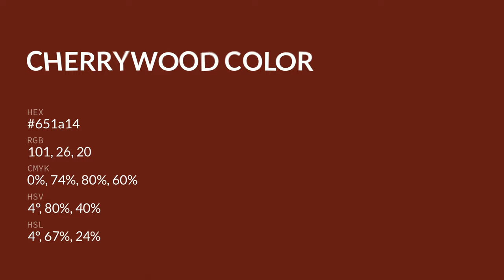Cherrywood color 651a14 hex color - Red color - Cool color 651a14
What color is Cherrywood ? 651a14 hex color - Red color - Cool color 651a14

Hex 651a14 Color Code is also known as Cherrywood color.